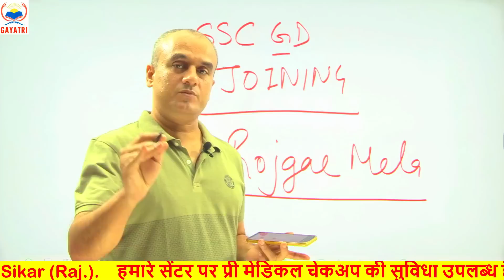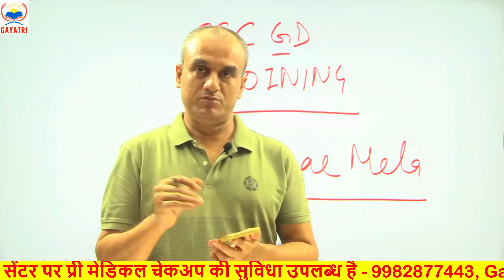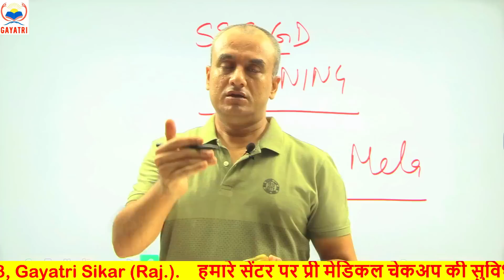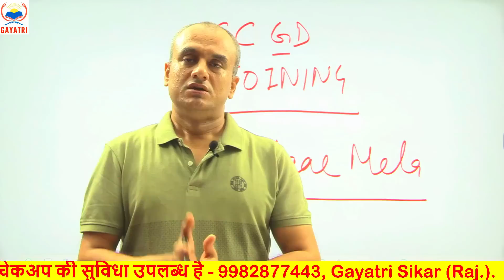SSC GD ll बड़ी अपडेट ll बड़ी खुशखबरी ll रोजगार मेला अपडेट 28 August 2023 ll by Amit sir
bringbackexampur back exampur
# army medical test boy
# army penis test
# ssc gd hydrocele medical
# hydrocele test
# andkosh ka size kitna hona chahiye
# andkosh chhota bada hona
# andkosh medical test
# hydrocele kaise hota hai
# andkosh army medical
# railway penis medical
# railway hydrocele test
# army penis and piles bawasir
# how to check hydrocele
# army penis check
# hydrocele medical test army
# hydrocele medical test Indian railway group d
# hydrocele chhota karne ka tarika
# andkosh ka operation
# अंडकोष का साइज़ कितना होना चाहिए

ssc gd medical date 2023 tamil,
ssc gd medical date 2023 rojgar with ankit,
ssc gd medical date 2023 ankit bhati,
ssc gd medical update 2023,
ssc gd medical date 2023 rwa,
ssc gd medical date new update,
ssc gd medical date 2023 update,
ssc gd medical assam,
ssc gd medical ankit bhati,
ssc gd medical and document verification,
ssc gd medical all details,
ssc gd medical admit card download nahi ho raha hai,

ssc gd medical date 2023 kab hoga ankit bhati,
ssc gd medical eye check,
ssc gd crucial date